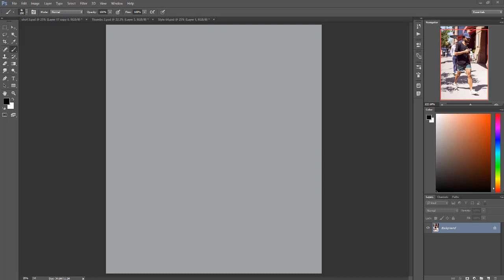Style 56 Digital Painting